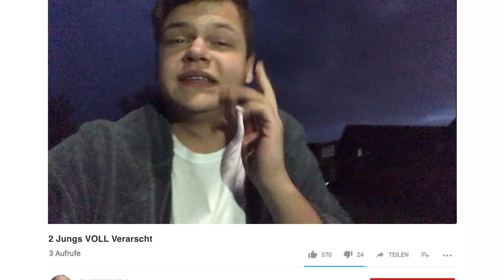TANZVERBOT in REAL LIFE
Er ist einer der umstrittensten Youtuber Deutschlands: Tanzverbot aka Kilian Heinrich! Doch wie verhält sich dieser Tanzverbot eigentlich im echten Leben? Ist er so wie in seinen Video oder vielleicht ganz anders?... Wir zeigen es euch! Teilt das Video auf jeden Fall mit eurem Hamster.

WICHTIG: Wir sind morgen (22.11.) in der Tonhalle in Düsseldorf bei der Ignition. Um 18:00 geht es los, kommt gerne alle vorbei :)

Hier sind wir aktiv!

*Dieser Link stellt Eigenwerbung dar

Grischistudios Productions

Wenn du das hier liest, schreibe "Tanzboot lol" in die Kommentare!